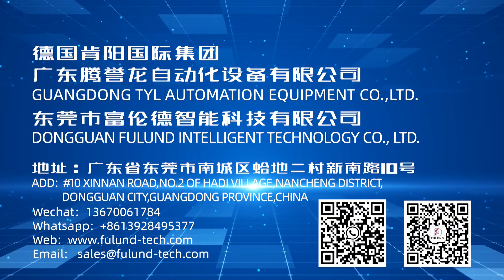New Hot Pressing Machine shoe tongue insole leather bag sock heat transfer press stamping machine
Printed Stamping Foil Transfer Automatic Hot Foil Stamping Machine South Africa Manual Hot Foil Stamping Machine On Plastic Cont
It is widely used for trademark heat transfer in insole,cloth,cap,leather,
rubber,Non woven bag so on.